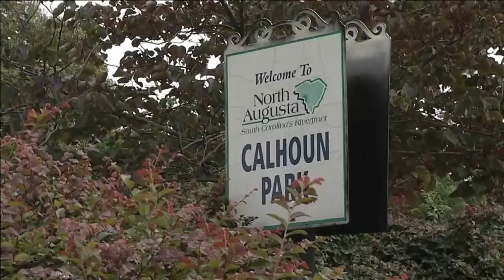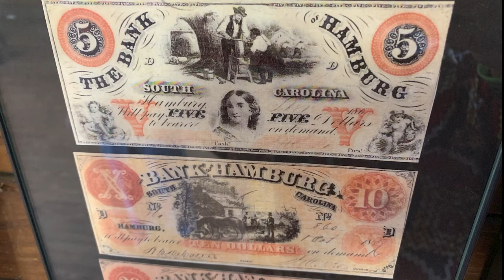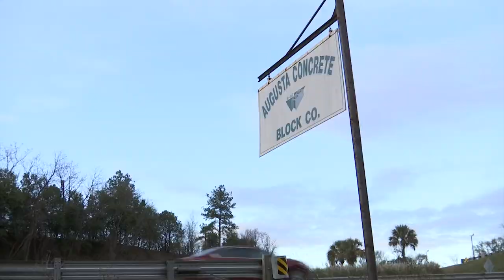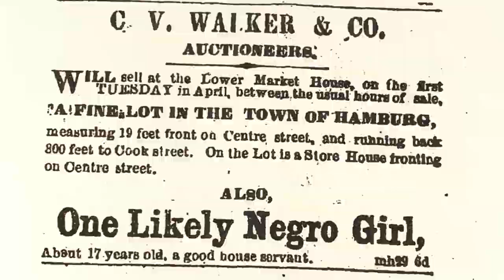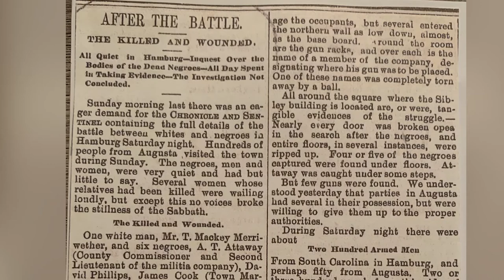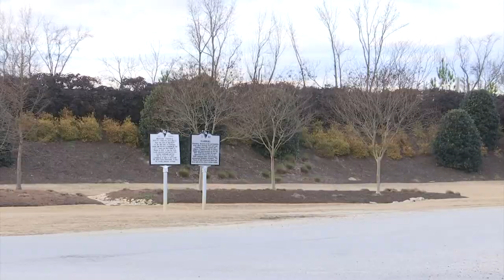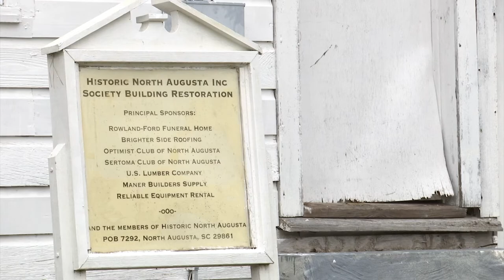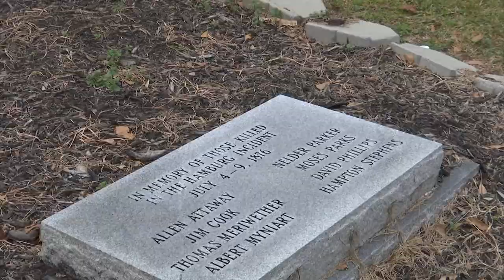The Untold Story of Hamburg, SC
We take a look at Hamburg from start to finish.